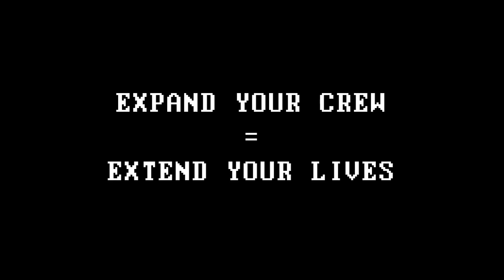20 AWESOME Upcoming FIRST PERSON SHOOTERS Games of 2018 & 2019 | PS4 Xbox One PC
20 AWESOME Upcoming FIRST PERSON SHOOTERS Games of 2018 - New FPS Games 2019 for PS4 Xbox One PC

Games List:

00:00 Battlefield 5 (PS4, XB1, PC)

02:00 Atomic Heart (PS4, XB1, PC)

03:23 RAGE 2 (PS4, XB1, PC)

04:45 Call of Duty: Black Ops 4 (PS4/XB1/PC)

05:30 Dead Matter (PC)

 07:00 Post Scriptum (PC)

07:41 Reborn (PC)

08:39 Earthfall  (PS4, XB1, PC)

09:13 GTFO (PC & Later for Consoles)

10:56 World War 3 (PC)

12:48 Insurgency: Sandstorm (PS4, XB1, PC)

13:51 Ready or Not (PC)

14:54 Serious Sam 4 (PC)

15:37 Witchfire (PC)

16:07 Overkill's The Walking Dead (PS4, XB1, PC)

17:58 Scorn (PC)

19:55 Metro Exodus (PS4, Xbox One, PC)

22:39 War of Rights (PC)

24:31 Genesis Alpha One (PS4, XB1, PC)

26:07 Hellbound (PC)

BONUS:

26:43 Escape from Tarkov (PC)

29:07 System Shock - Remake (PS4, XB1, PC)